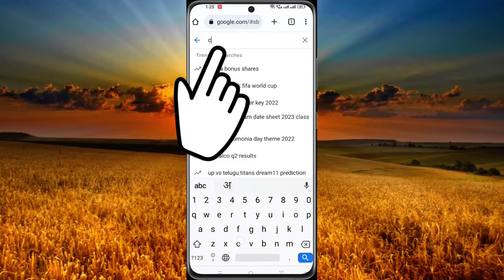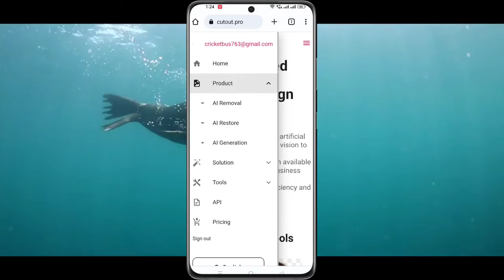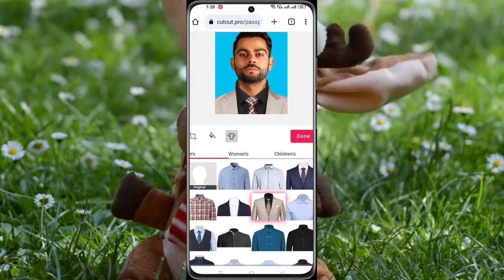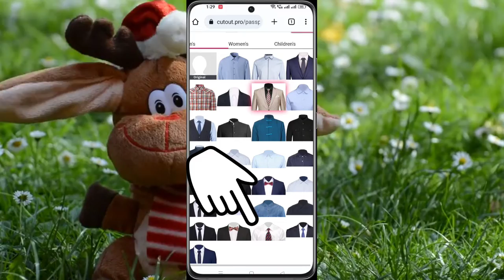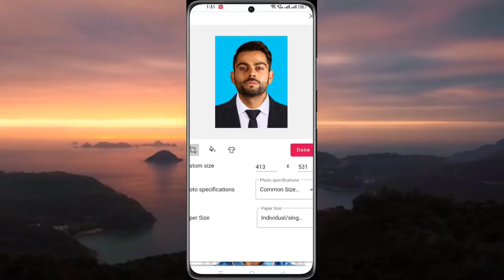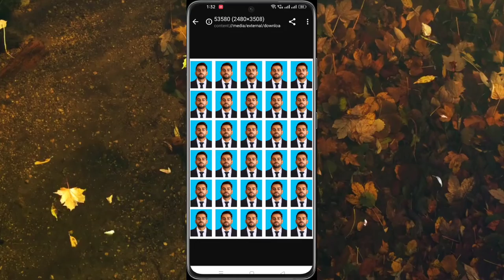Passport size photo kaise banaye | cutout pro passport photo maker | passport size photo online free